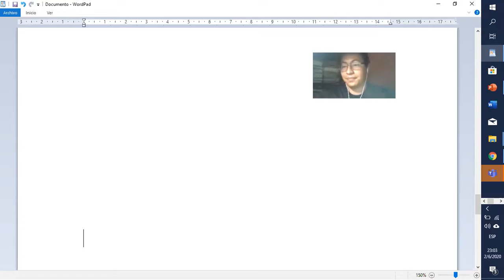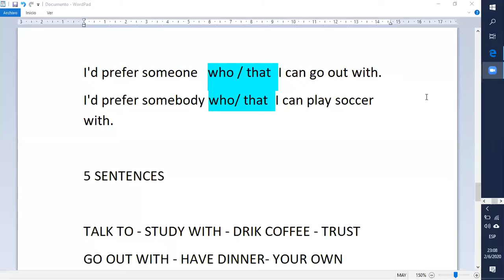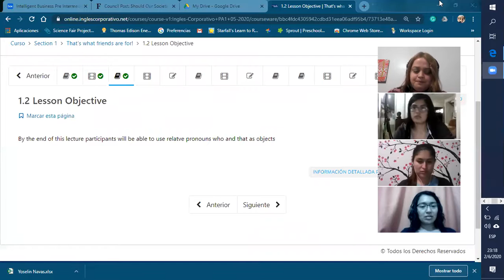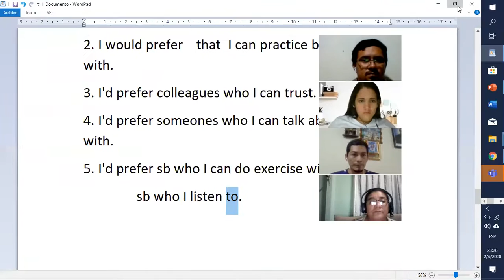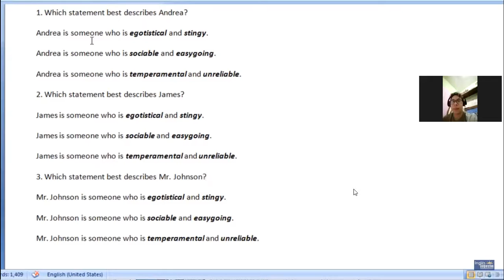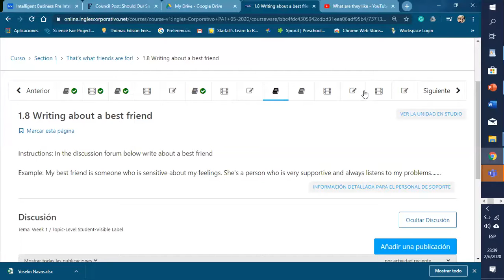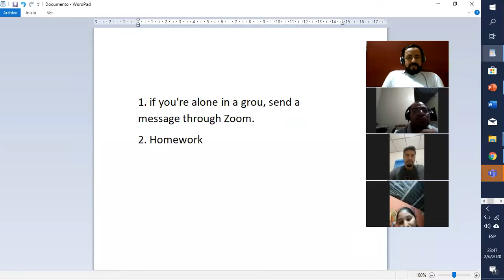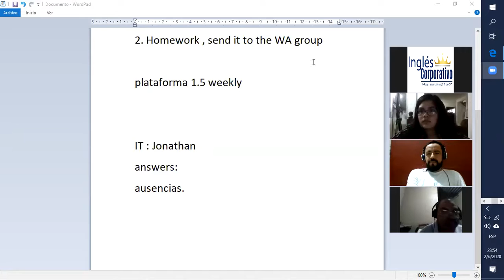Ingles Corporativo- relative clauses